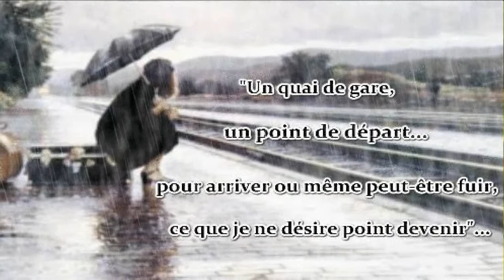Quai de gare poésie de Jean Claude Starosta dit Poético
Nous nous sommes tous et toutes un moment donné retrouvé sur le quai d'une gare ,  pour un adieu ou encore un nouveau départ ... Je vous laisse donc écouter la poésie de mon  ami poète dit "Poético "